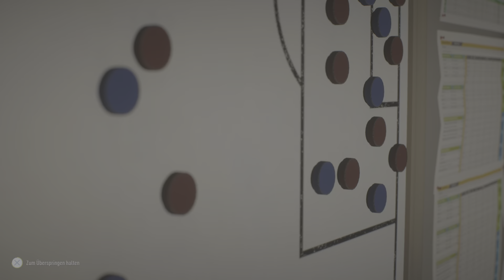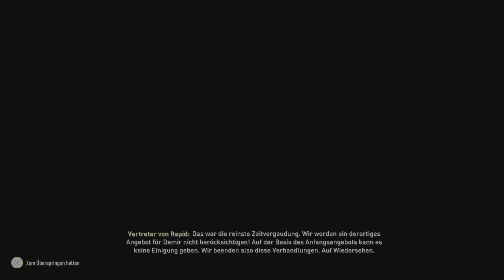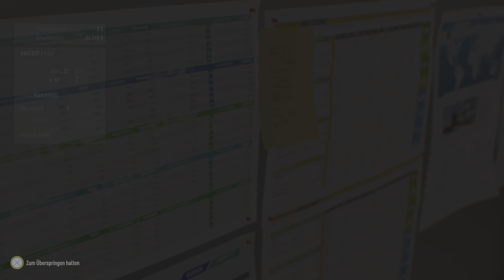FIFA 22 - Karrieremodus FC Bethlehem Part 31